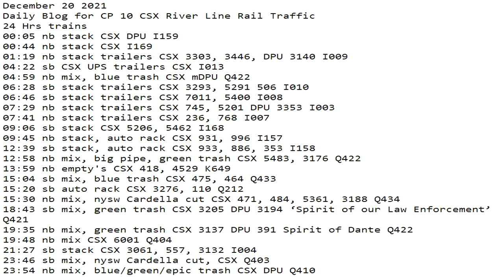December 20 2021 24 Hrs CSX Trains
24 Hrs trains
00:05 nb stack CSX DPU I159
00:44 nb stack CSX I169
01:19 nb stack trailers CSX 3303, 3446, DPU 3140 I009
04:22 sb CSX UPS trailers CSX I013
04:59 nb mix, blue trash CSX mDPU Q422
06:28 sb stack trailers CSX 3293, 5291 506 I010
06:46 sb stack trailers CSX 7011, 5400 I008
07:29 nb stack trailers CSX 745, 5201 DPU 3353 I003
07:41 nb stack trailers CSX 236, 768 I007
09:06 sb stack CSX 5206, 5462 I168
09:45 nb stack, auto rack CSX 931, 996 I157
12:39 sb stack, auto rack CSX 933, 886, 353 I158
12:58 nb mix, big pipe, green trash CSX 5483, 3176 Q422
13:59 nb empty's CSX 418, 4529 K649
15:04 sb mix, blue trash CSX 475, 464 Q433
15:20 sb auto rack CSX 3276, 110 Q212
15:30 nb mix, nysw Cardella cut CSX 471, 484, 5361, 3188 Q434
18:43 sb mix, green trash CSX 3205 DPU ​3194 ‘Spirit of our Law Enforcement’ Q421
19:35 nb mix, green trash CSX 3137 DPU 391 Spirit of Dante Q422
19:48 nb mix CSX 6001 Q404
21:27 sb stack CSX 3061, 557, 3132 I004
23:46 sb mix, nysw Cardella cut, CSX Q403
23:54 nb mix, blue/green/epic trash CSX DPU Q410